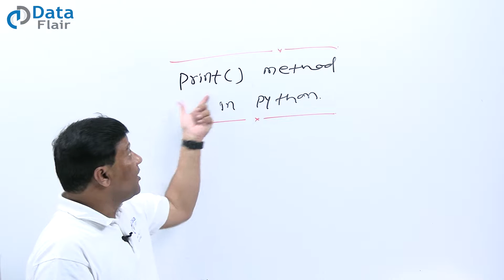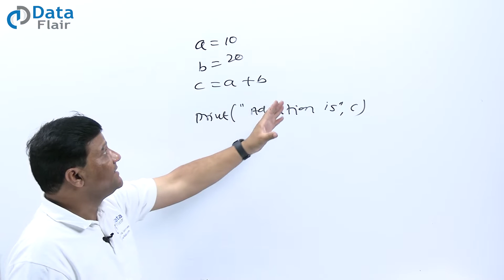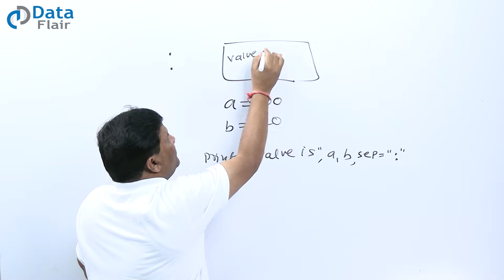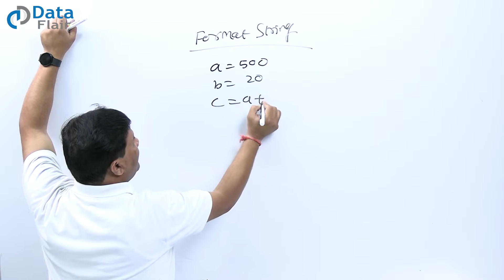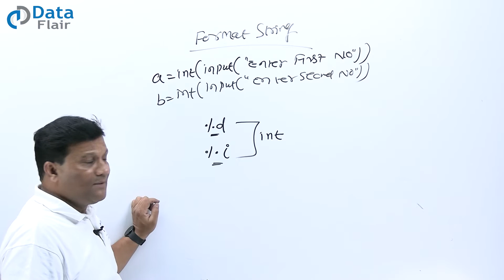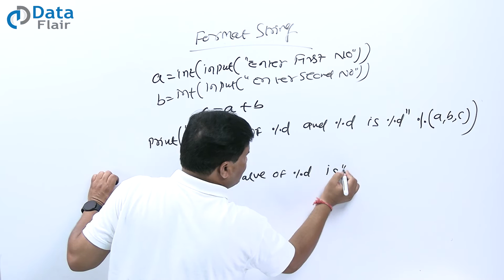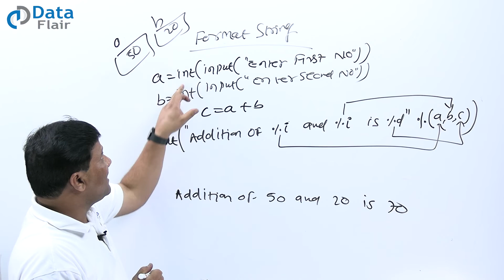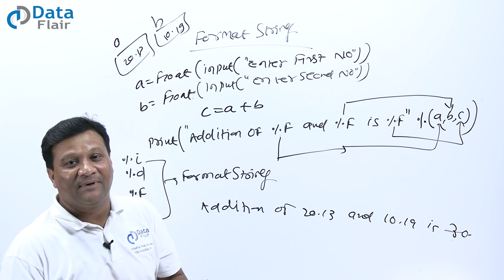Python Print() Function | Print Statement with Formatted String | 8 Ways to use print Method Hindi